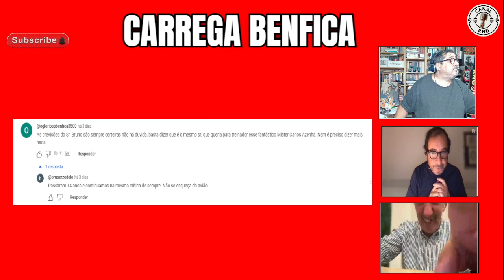BENFICA: A COISA NÃO ESTÁ FÁCIL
O momento do Benfica foi falado neste Podcast. Os ódios e os amores de Schmidt, os maus resultados, as más exibições, a falta de forma. Enfim, a coisa não está fácil. Até o Darth Vader veio ao carrega Benfica.